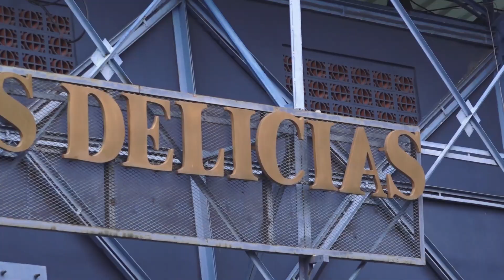LadoB: Santa Tecla F.C. vs. Atlético Marte. Fecha 5, Fase 1, Apertura 2020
Regresamos a Las Delicias, ya que Santa Tecla buscaba su primera victoria en el Apertura 2020 y se enfrentaba a Atlético Marte que llegaba de remontar el marcador contra Chalatenango. Un triunfo perico les daba posibilidad de pelear por el segundo lugar del grupo de la Zona Central, puesto que también buscaba el Bombardero Marciano.

Sigamos con las medidas de bioseguridad para que bajen los contagios de COVID-19, porque el virus sigue ahí.

Deja tus comentarios y sugerencias, además del like y compartir el video para seguir haciendo este contenido alternativo.